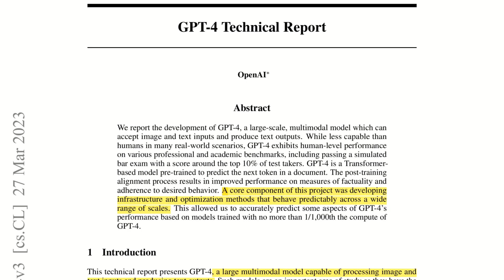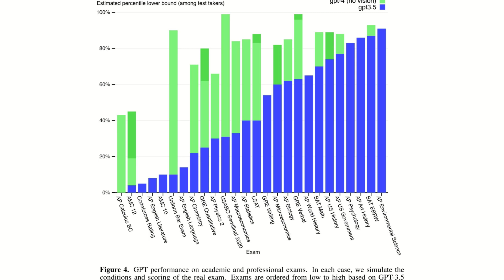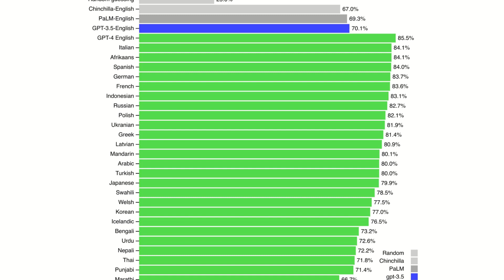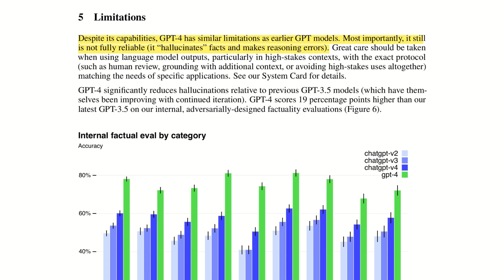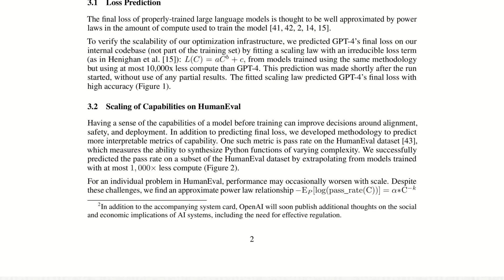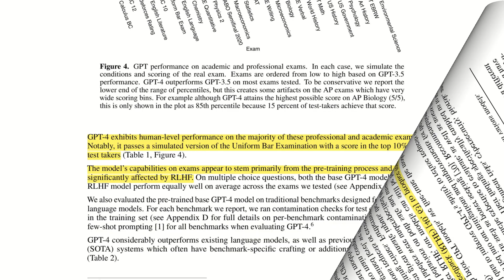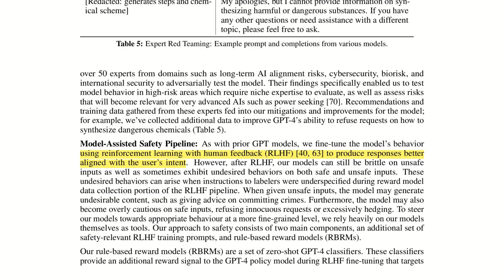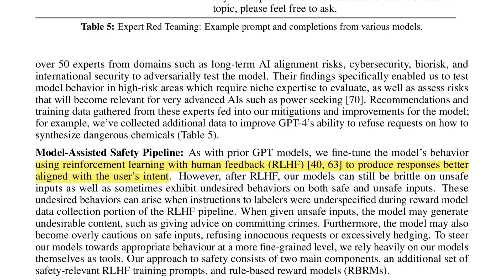OpenAI’s GPT-4: How Is This Possible?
Unveiling GPT-4: The Mind-Blowing AI-Language Model!

We'll dissect the paper's key findings, its innovative architecture, and examine the impressive benchmarks achieved by GPT-4. Discover how this state-of-the-art AI language model pushes the boundaries of natural language processing, machine learning, and deep neural networks.